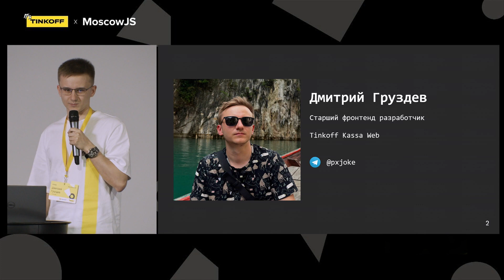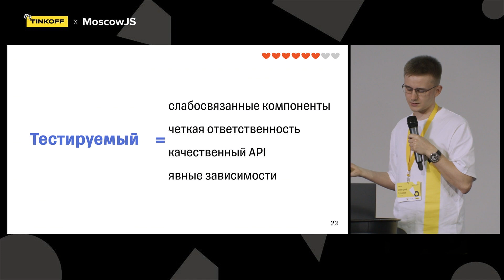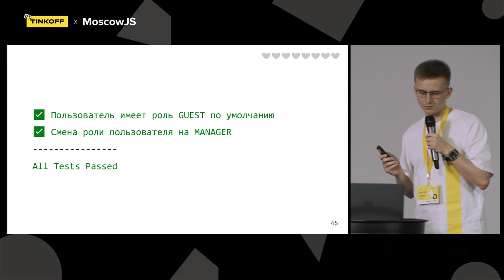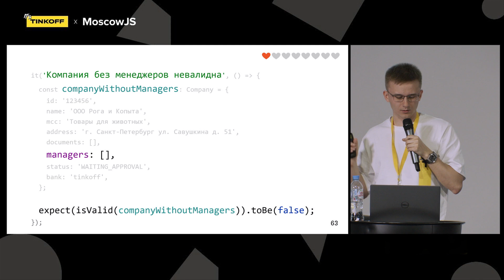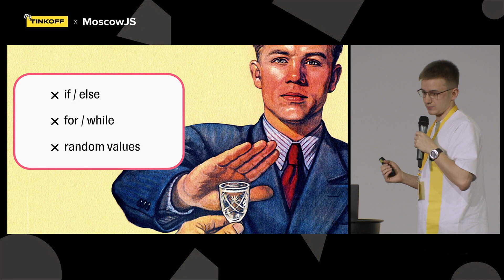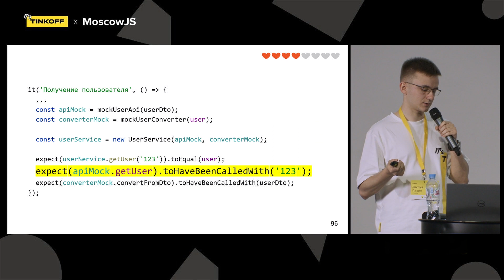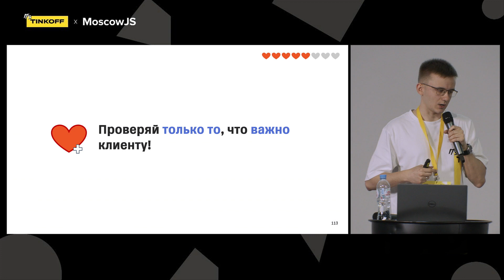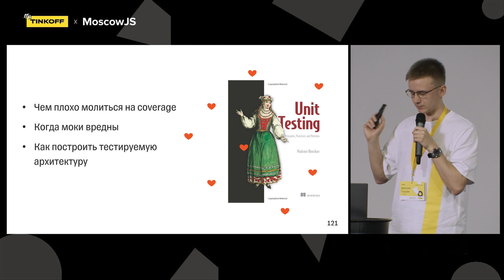Навигация по миру юнит-тестов — Дмитрий Груздев, Тинькофф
Дима рассмотрел практику тестирования с трех сторон и объяснил:
— зачем она нужна;
— какие несет издержки;
— как не наступить на распространенные грабли.

А также поделился источниками и принципами команды.